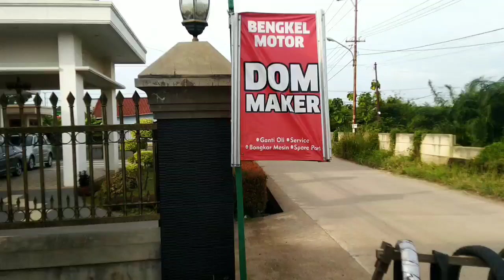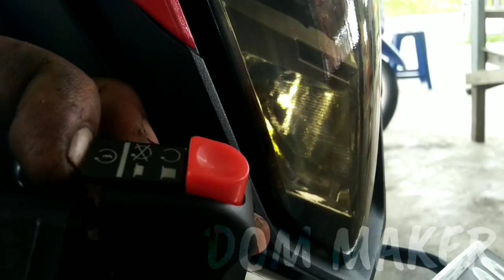CARA PASANG SAKLAR DOMINO ENGINE CUT DI HONDA SONIC 150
semoga bermanfaat